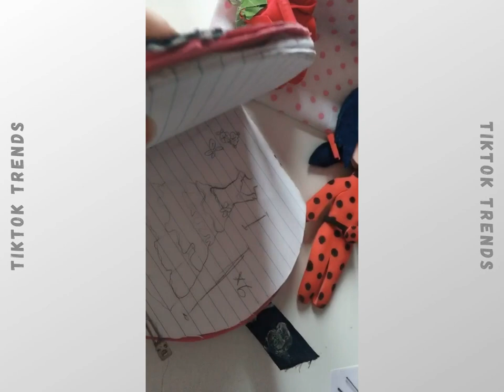Miraculous Cosplay. Ladybug and Cat Noir Cosplay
Miraculous Ladybug and Cat Noir Cosplay TikTok
BEST 🐞Miraculous Ladybug and 😸Chat Noir - TikTok Compilation

A selection of videos created with love for creativity and art, as well as with respect to their authors.
Enjoy your viewing and have a nice day.
I am a big fan of Miraculous Ladybug.
I hope watching these compilation videos will be a pleasure and a treat for other Miraculous Ladybug fans like me.

Please write your opinion about the video in the comments. Do you want to see more of these videos?